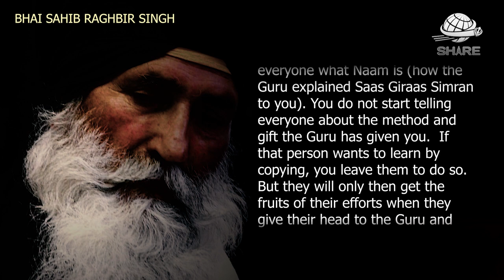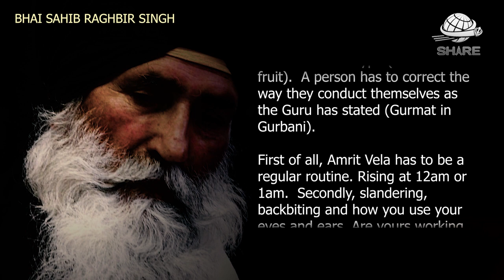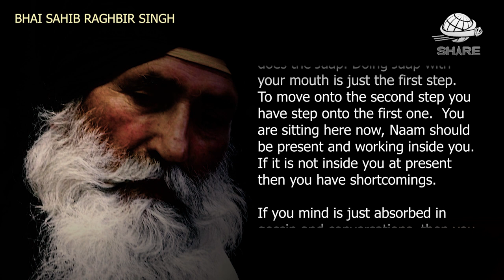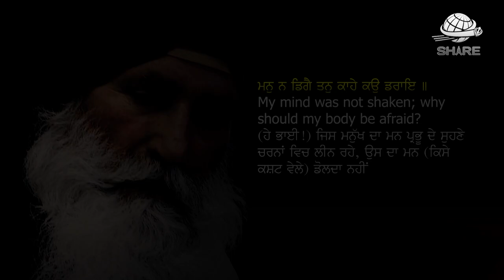How To Jap Naam 24 hours a day? - Jathedaar Bhai Raghbir Singh